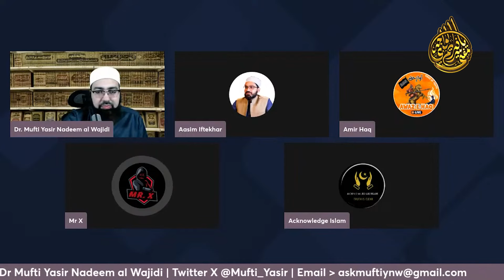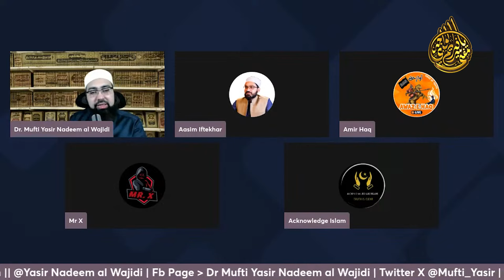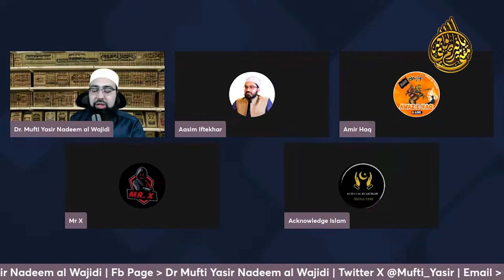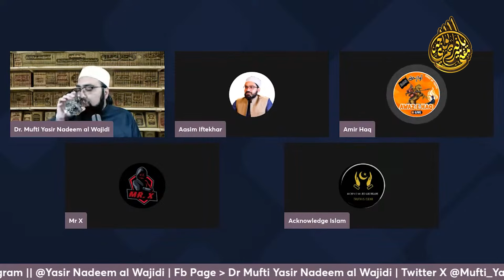Abrogation in the Quran | Quran Ki Ayat Kyun Mansookh Hoti Hai? | Dr. Mufti Yasir Nadeem Al Wajidi